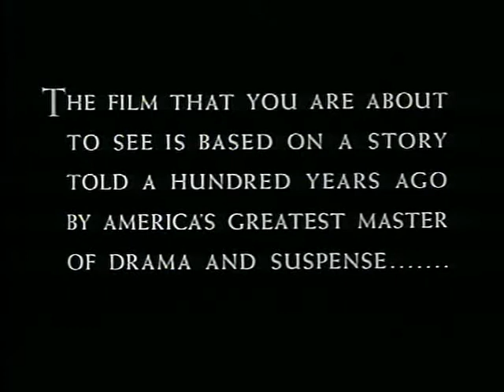The Tell Tale Heart (UPA, Ted Parmelee, 1953)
Ted Parmelee's 1953 animated version of Edgar Allan Poe's short story "The Tell Tale Heart" narrated by James Mason.

🎬 Explore the chilling tale brought to life in this animated adaptation of Edgar Allan Poe's classic short story, "The Tell Tale Heart." Directed by Ted Parmelee and produced by UPA in 1953, this timeless animation captures the essence of suspense and psychological horror.

💡 Dive into the mind of a narrator plagued by guilt and paranoia as he recounts his sinister deeds. With its striking visuals and haunting atmosphere, this rendition stays true to Poe's macabre masterpiece, keeping viewers on the edge of their seats from start to finish.

📽️ Join us as we delve into the artistry and innovation of UPA animation studio, known for pushing boundaries and experimenting with unconventional storytelling techniques. "The Tell Tale Heart" stands as a testament to their creative vision and ability to captivate audiences across generations.

🔍 Don't miss out on this iconic adaptation that continues to leave an indelible mark on literature and animation alike.